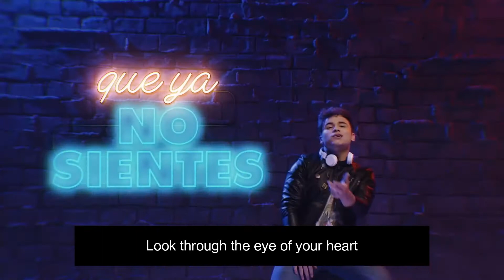Bia | Arreglarlo Bailando (English Subtitles) | Music Video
Bia embarks on new adventures, falls in love, learns to overcome difficult obstacles and discovers the importance of enjoying life to the fullest and surrounding herself with family and friends. At a time in life when everyone is trying to understand who they are and what they ultimately want, Bia and her friends embark on these quests. They sing, dance, create videos and work together to fulfil their dreams.